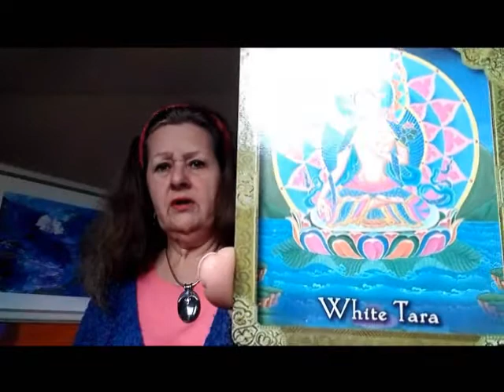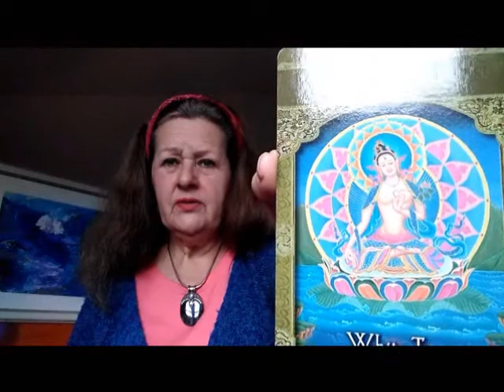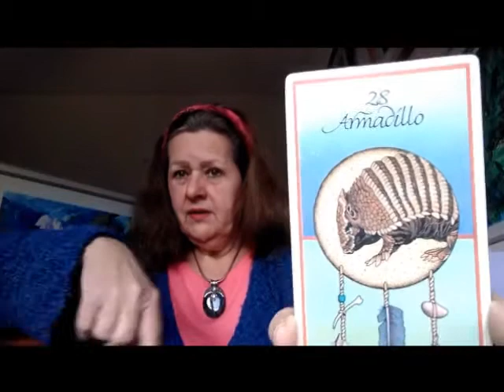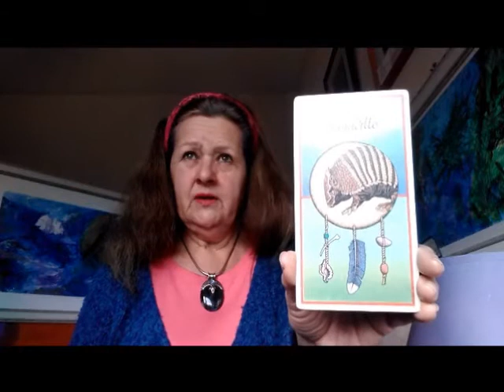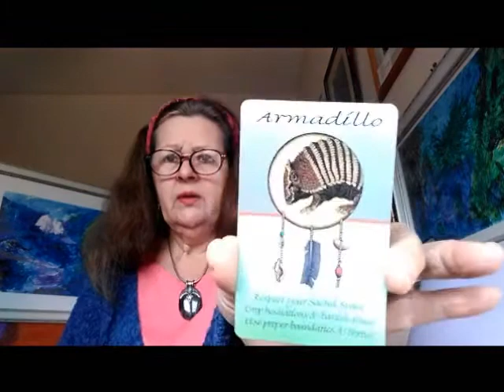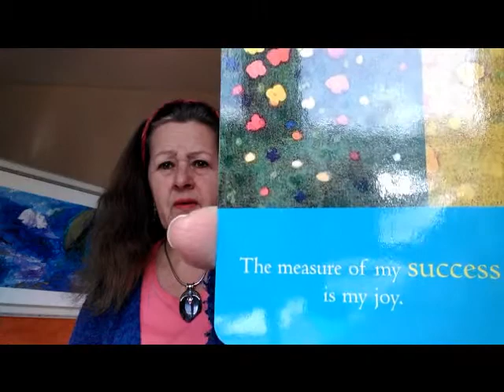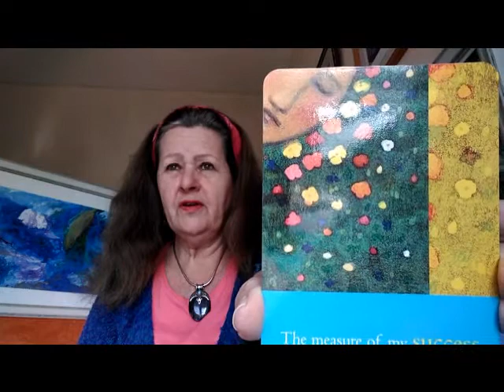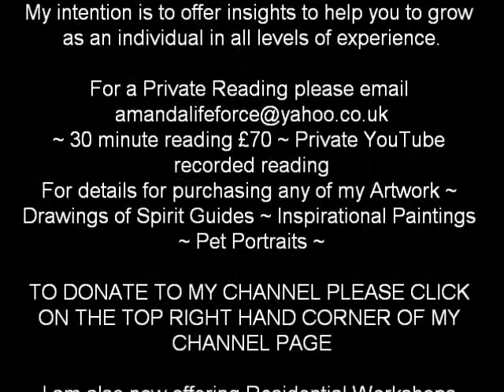Saggitarius March 2019 ~ Ascension Oracle Messages ~ Lifeforce Unlimited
Lifeforce Unlimited
Ascension Oracle Messages

These Ascension Oracle Messages are a way of me sharing my Intuitive Guidance and over fifty years’ experience and study of many things metaphysical.

My intention is to offer insights to help you to grow as an individual in all levels of experience.

~ 30 minute reading £70 ~ Private YouTube recorded reading
For details for purchasing any of my Artwork ~ Drawings of Spirit Guides ~ Inspirational Paintings ~ Pet Portraits ~

I am also now offering Residential Workshops from my home in Devon

Celestial Blessings

Amanda